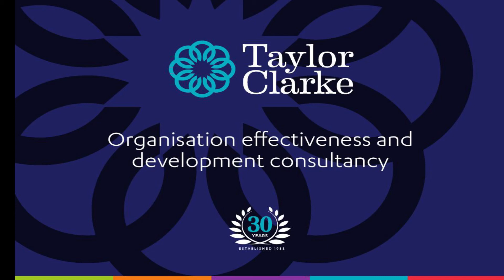New from Taylor Clarke, Monthly Top Tips for executives